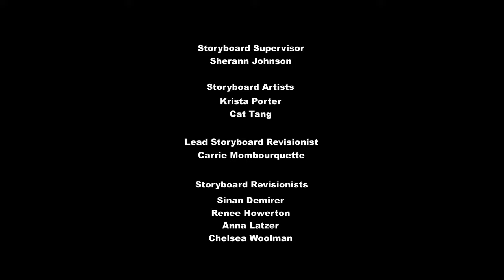My Little Pony Bahasa Indonesia 🦄 What Lies Beneath | Season 8 | Episode Penuh